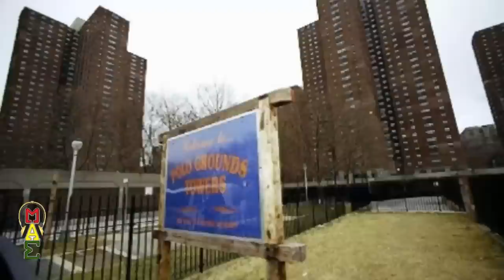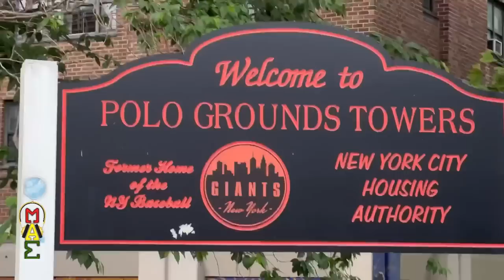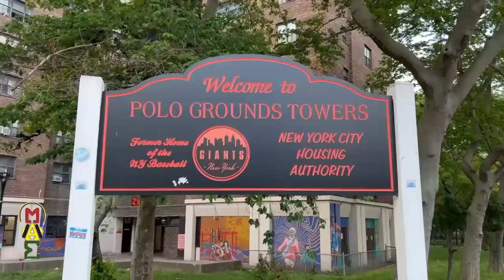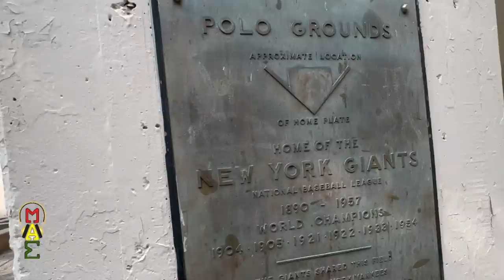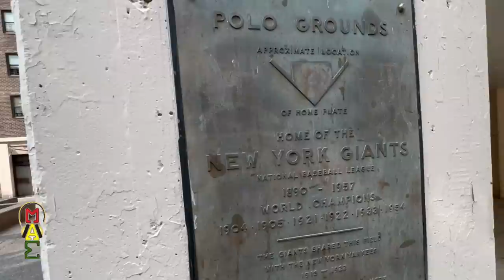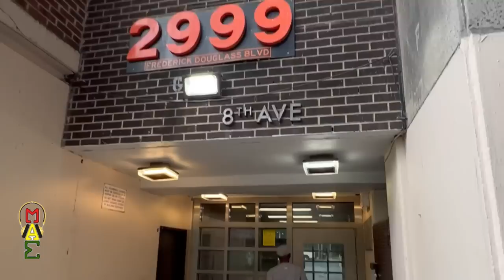A TOUR OF THE NOTORIOUS POLO GROUNDS & EXPOSING THE BOYS & GIRLS CLUB IN HARLEM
All Music Produced by ChiChina Smith for Mecca Audio Brick City and Willie Stone Stones House Entertainment with Mecca Audio Brick City

Unique Mecca Audio brings to the screen his testimony, his experience, his knowledge and perspective on the trials and tribulations of when you decide to let the streets become the guiding force and structure of your life. With his savetheyouth uplifttheyouth and stfu campaigns he structures true, real and in-depth commentary to teach, mentor and guide the youth on a right path and out of these mean and dirty streets. Prison Stories is just One of his teaching forum’s that can be utilized in all school systems from Elementary to College level students to help them remain on the straight path or deal with the Repercussions of your actions which he explains to you through his Videos , Speeches and Mentoring programs. There’s only 3 choices you have in the Street Life,
1. Get out and get back focused to your greatness
2. Spend your life incarcerated
3. 6 feet under in the grave.
Unique gives you your choices it’s your decision what path you take. Let’s put the guns down and pick up a book and get back to your true greatness.

Video Edited by Unique Mecca Audio
 SEND US YOUR NAME, NAME OF YOUR CHANNEL ALONG WITH YOUR CHANNEL  LINK AND WHY YOU WOULD LIKE TO USE MY CONTENT.

Check out the books: A ROAR IN HARLEM: Based On True Events now while supplies last For your Autograph Copies hit us up at

Follow Unique:
Instagram @uniquemeccaaudio and @aroarinharlem @uniquemeccaaudiomodels
Facebook: Uey Meccaaudio Hall and A Roar In Harlem and Unique Mecca Audio Club 2000